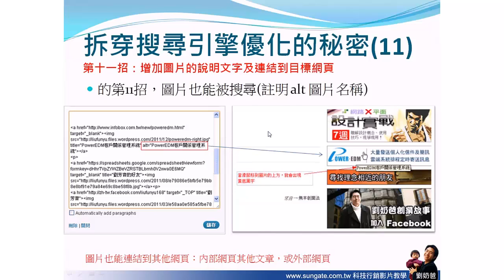SEO不變定律-11 增加圖片的說明文字 (seo教學-搜尋引擎優化)